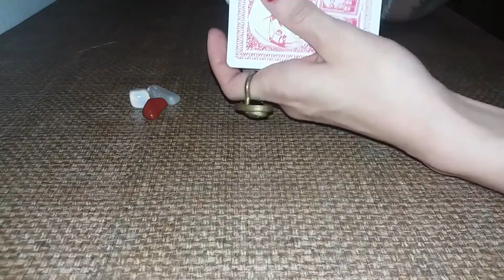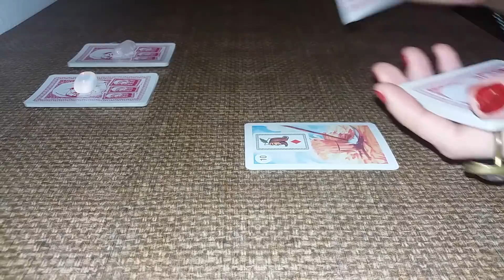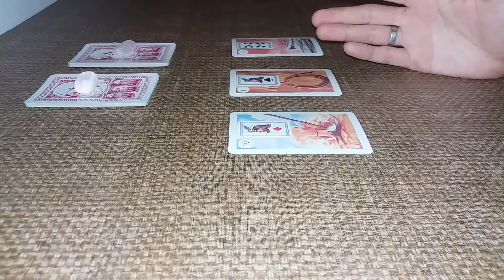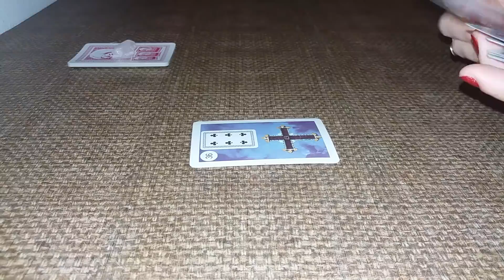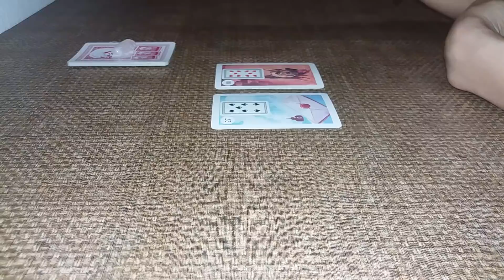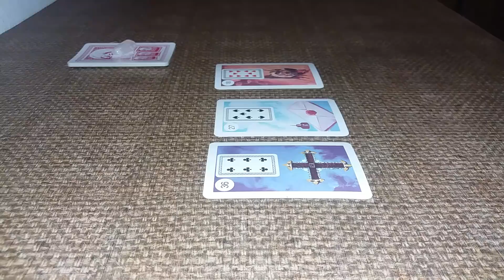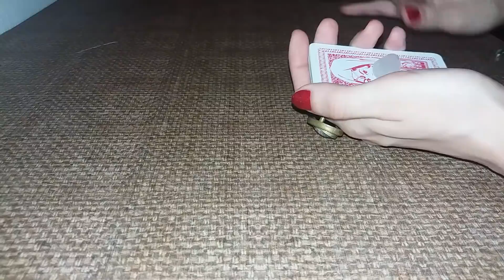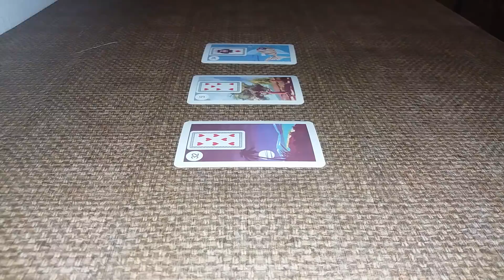"Existe alguém apaixonado (a) por mim?" 🤔😐😍 | LRC 🔮